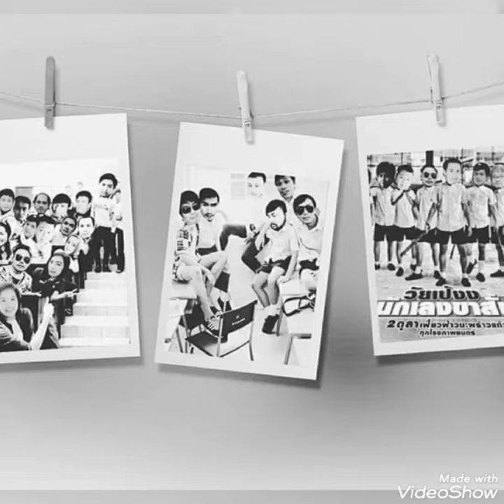เพื่อนทิว